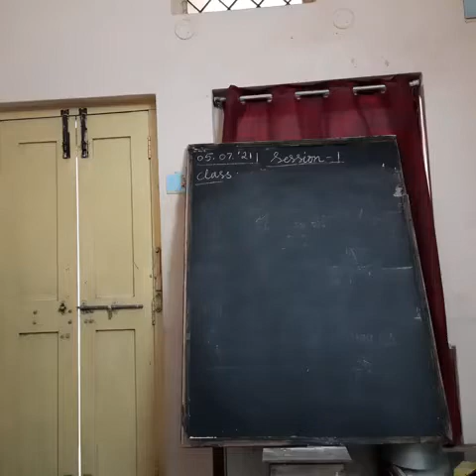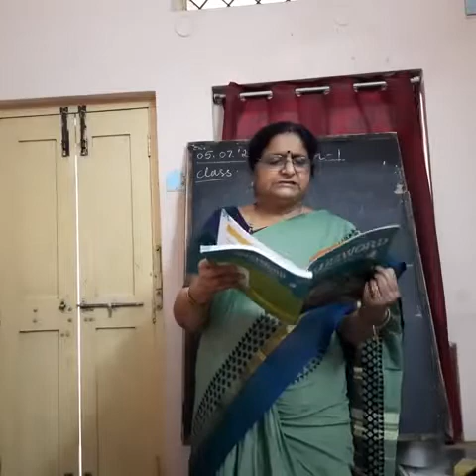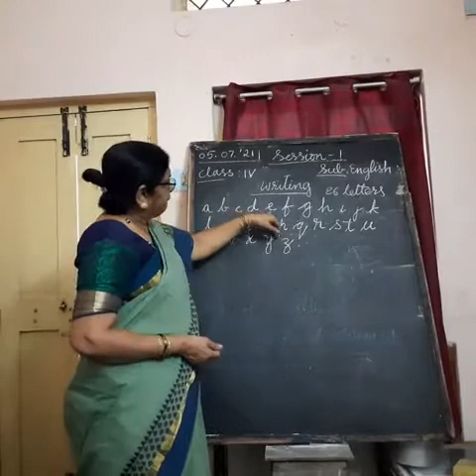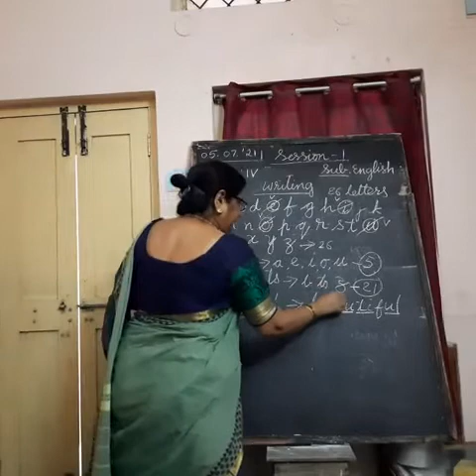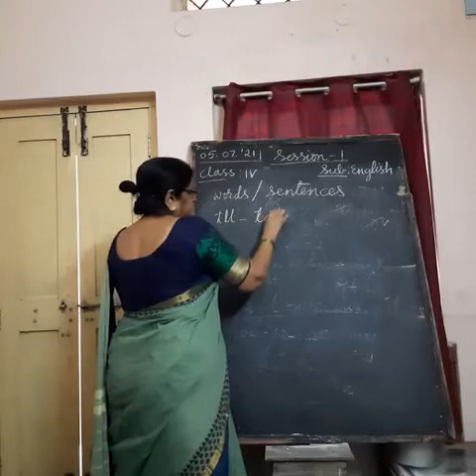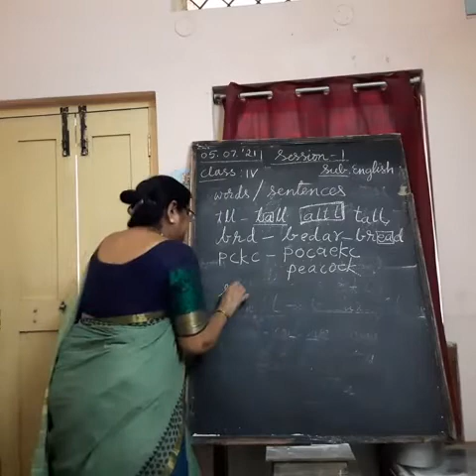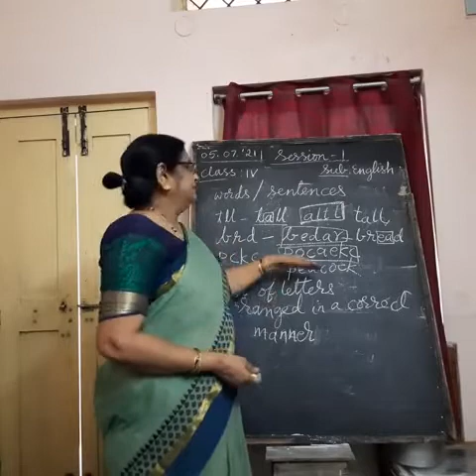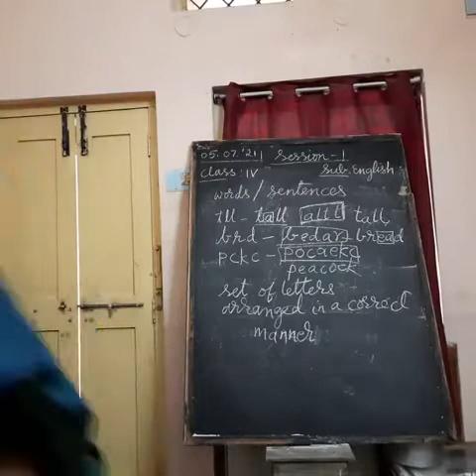Class : 4th Sub : English Session :1